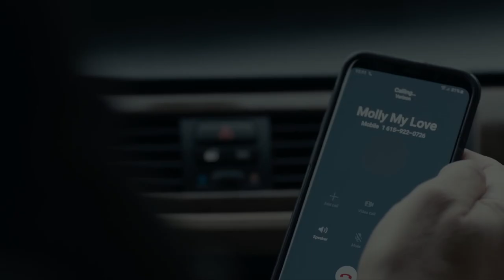THE SHIFT Movie Trailer (2023)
The Shift Movie is an upcoming Sci-Fi film starring Neal McDonough, Sean Astin, Kristoffer Polaha, Elizabeth Tabish and Rose Reid.

The Shift Movie is scheduled to release on December 1,2023.

Following a tense encounter with a mystery stranger with otherworldly powers, a man is sent to a parallel Earth where he battles to reunite with the lady he loves.

©️ Angel Studios